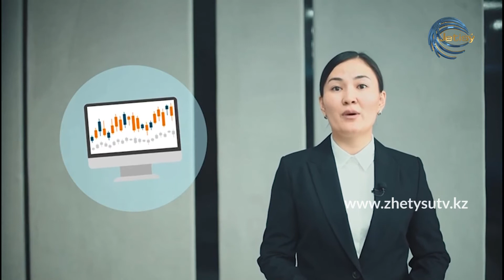10 признаков финансовых пирамид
📌Агентства по финансовому мониторингу